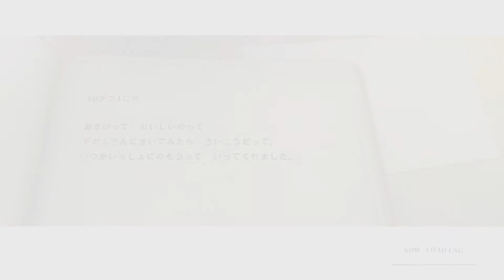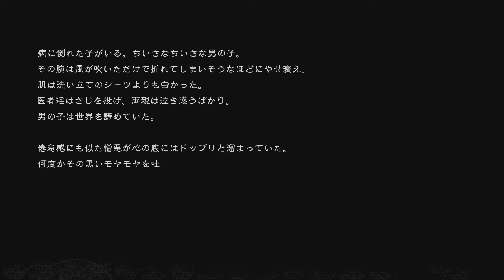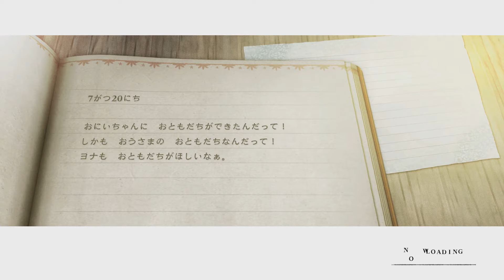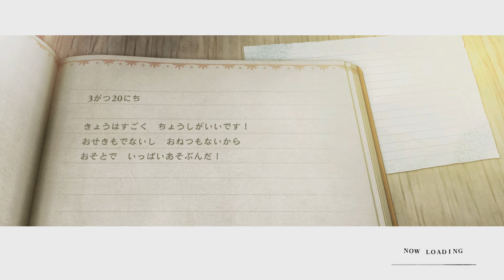【実況プレイ】ニーアレプリカントver.1.22474487139...#18『マモノガワ。』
再び同じボス達と相見える…がっ！！！
マモノ達にはマモノ達の物語があった。